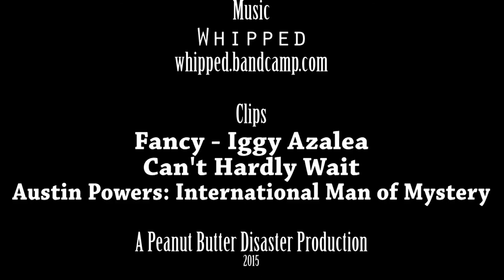Black Shirt Beer Review - Short's Brewing Co. / Half Acre Brewing Co. - Captain Fantasy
Yeeeeeah. You should just watch it.